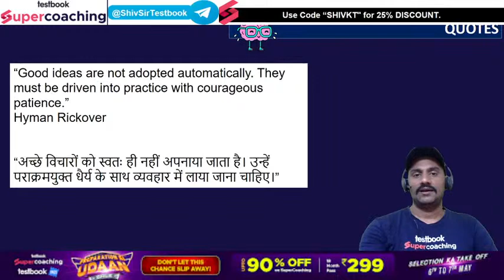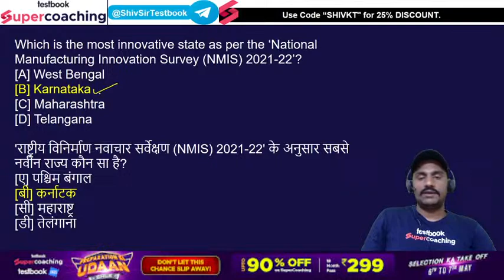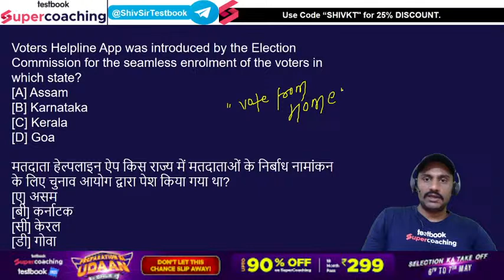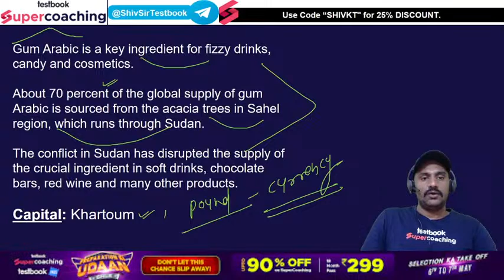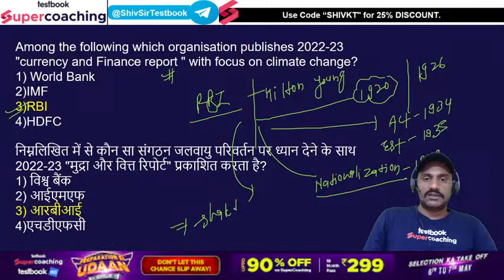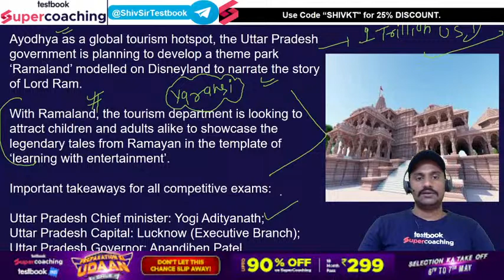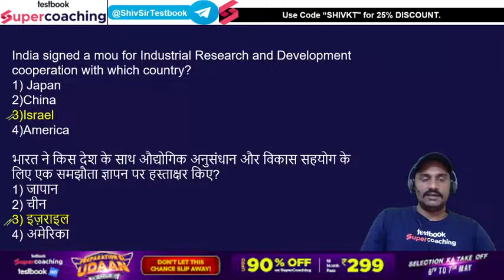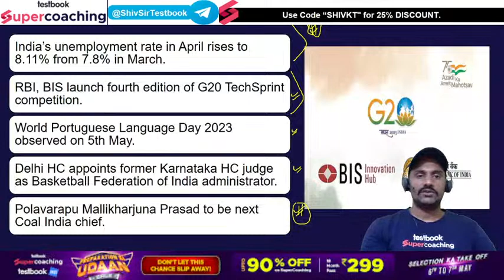6th May Daily Current Affairs Today | Current Affairs 2023 | SSC JE/RRB JE, ALP/BARC DAE | Shiv Sir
6th May Daily Current Affairs Today | Current Affairs 2023 | SSC JE/RRB JE, ALP/BARC DAE | Shiv Sir

The biggest disruption awaits you at SuperCoaching. It is a one-stop AE & JE preparation platform where India’s top Engineering faculties from reputed coaching institutes like Engineering Academy Dehradun, and Nimbus Learning are teaching. The objective of SuperCoaching is to cover the entire syllabus in a strategic manner. SuperCoaching is an instrumental tool that you can utilize in order to crack the Junior/Assistant Engineer Examinations

1. 30+ Courses by Super Teachers
2. 2500+ live classes by Experts
3. Dedicated doubt-clearing sessions.
4. Take the advantage of real-time interaction with India’s best teachers
5. 500+ study notes for all subjects
6. 1000+ Full Mock Tests